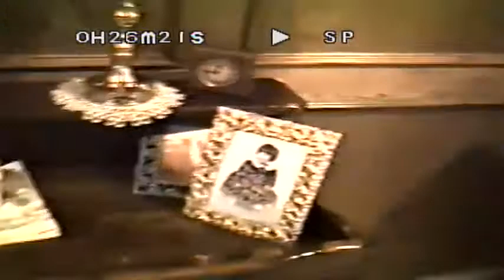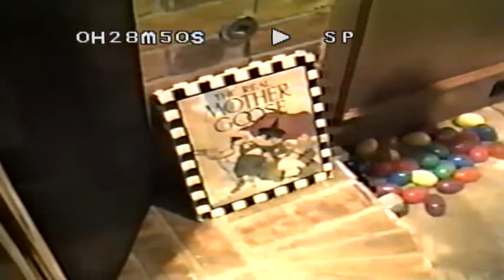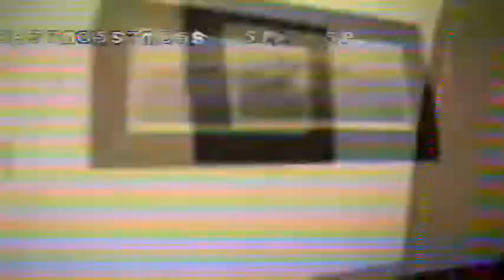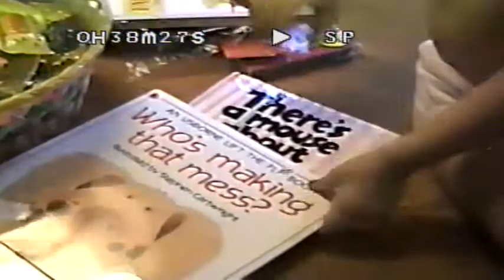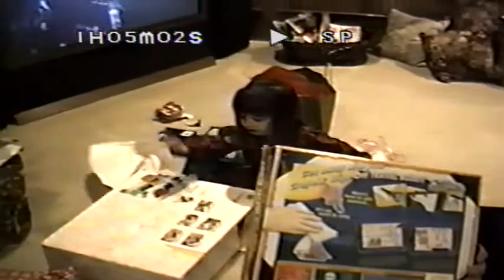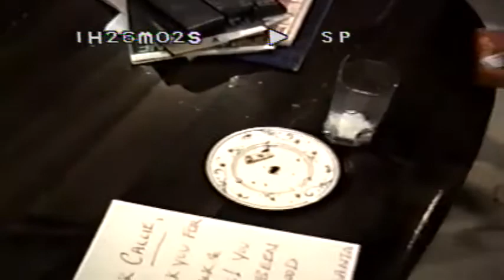1995- Zoo, Easter, Baptism, Rick 30th Bday, Callies Bday